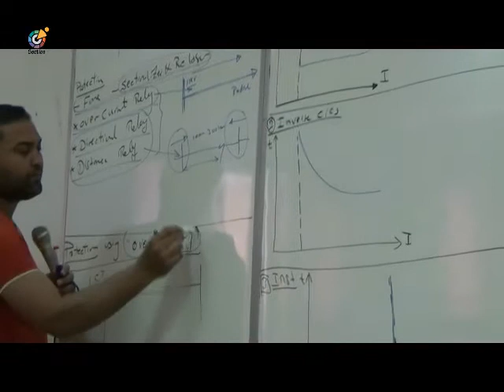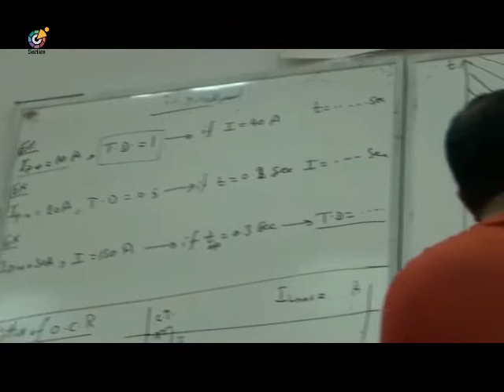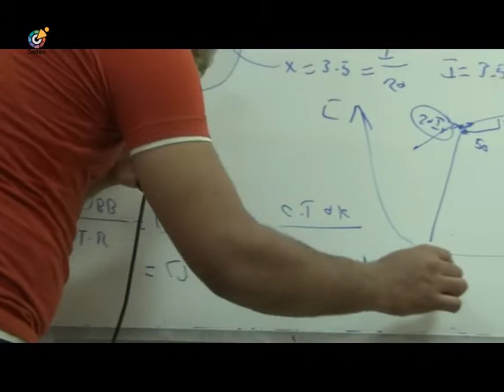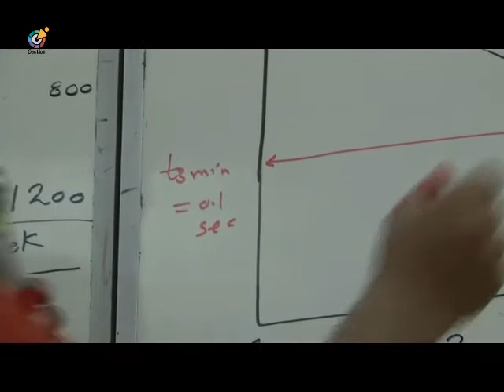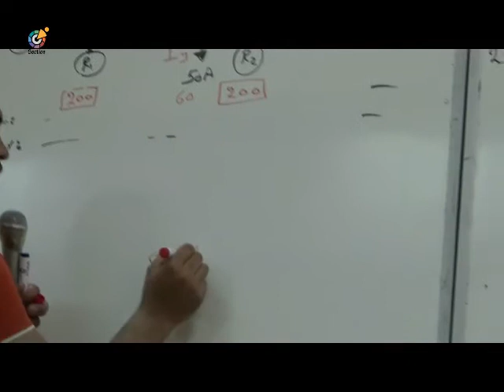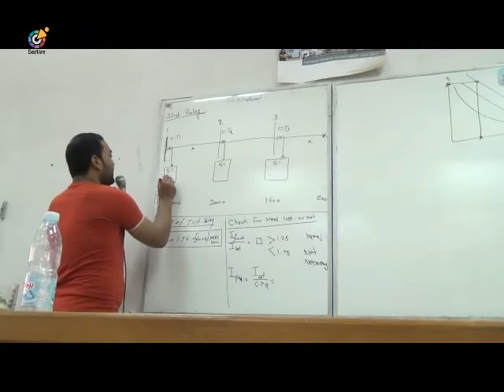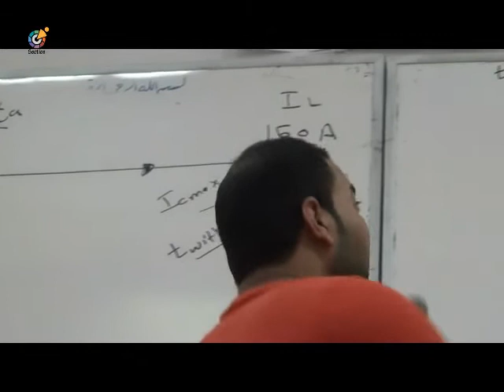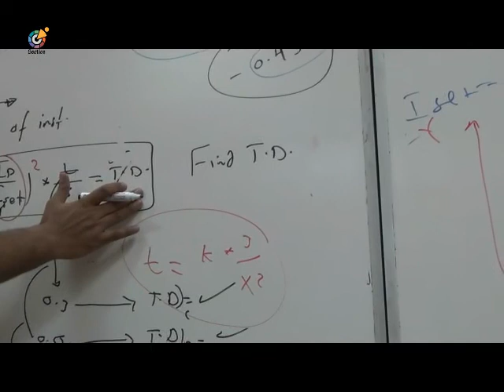Sec T.L protection Eng Mahmoud shaban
Our Education Team

we are looking for the future to improve our education

إحنا فريق دراسي لتانيه باور هندسة حلوان, هدفنا نتعلم صح, مش تعليم
تقليدي, ونطور من تعليمنا بنفسنا علشان نوصل لمستقبل أفضل بإذن الله.

إن شاء الله هانزلكم المحاضرات والسكاشن والملازم وحل الأسئله على مدار السنه, وهيبقى
فيه أبحاث في مجال دراستنا علشان نوسع دائره فهمنا, بجانب مسابقات علمية و حجات تانيه كتير.

نسعد بمشاركتكم على البيدج و الاكونت
واللي عايز يشاركنا أو يساعدنا أو ينضم لينا, يكلمنا علي الأكونت ده
Our EduTeam

: فريق العمل
Ahmed Abd El Kawy
Hussein Mohamed
Abdullah Mostafa
Mohamed Mahmoud
Mohamed Gaber